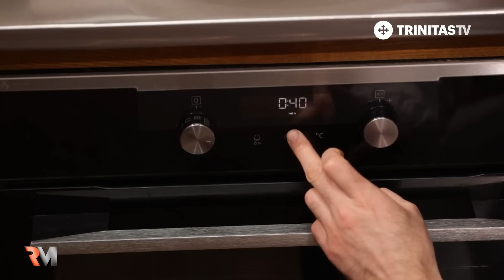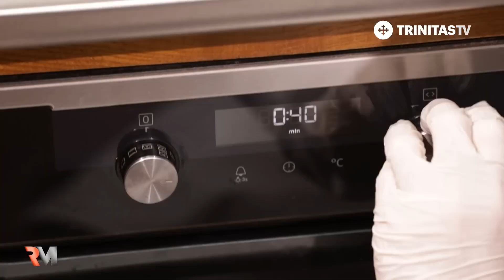Monastic feast for Easter || Monastic recipes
An original recipe learned from the fathers of the Putna monastery. See the ingredients and link for the scrambled eggs recipe below.

Ingredients:
1250 g carp trunk
1250 g fillet of novac
40 ml of olive oil
1 teaspoon salt
1 teaspoon pepper
50 quail eggs
2 medium onions
25 g of butter
1 green onion link
1 bunch of dill
1 bunch parsley
1/2 head of garlic
2 eggs

Graphics: Cătălin Neda
Image operators: Nicu Stan, Mircea Constantinescu
Image editor: Tiberiu Coman
Director: Alice Costin